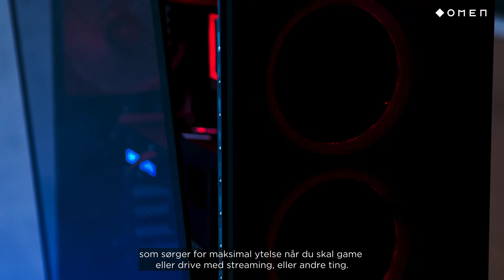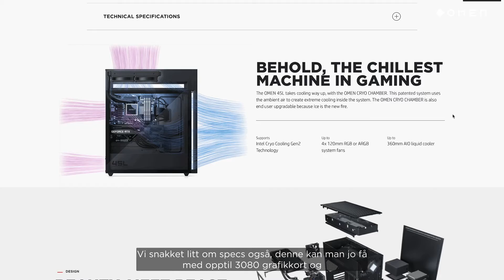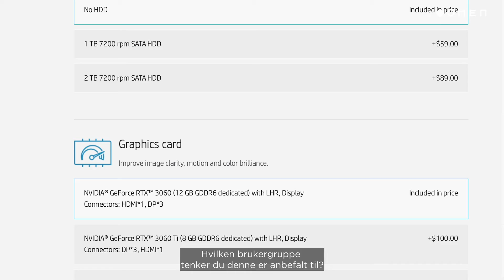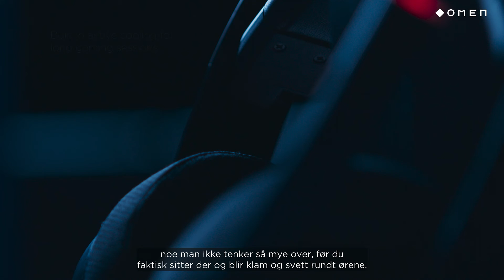Riddle x HP OMEN 45L - NO - 1080p - LONG